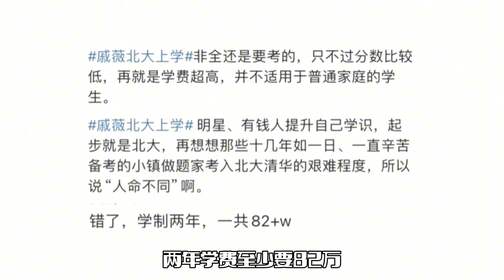戚薇被曝北大上学！学费高达82万元，被质疑扩展人脉